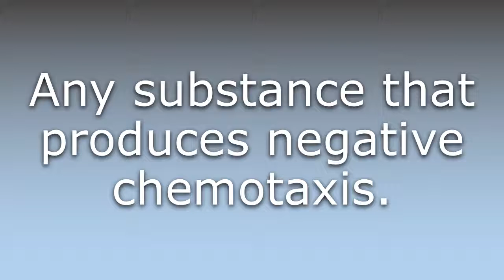What does Chemorepellent mean?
What does Chemorepellent mean in English? Learn the meaning of Chemorepellent.